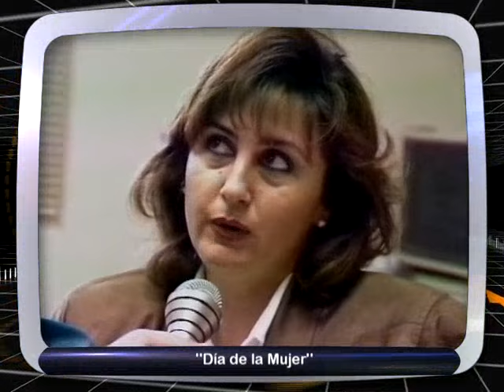ASI QUE PASEN PGM4